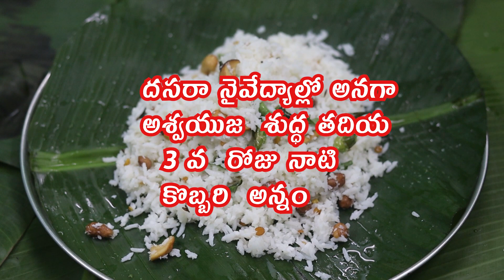coconut rice దసరా నైవేద్యాల్లో అనగా అశ్వయుజ శుద్ధ తదియ 3 వ రోజు నాటి కొబ్బరి అన్నం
కొబ్బరి  అన్నం , coconut  rice